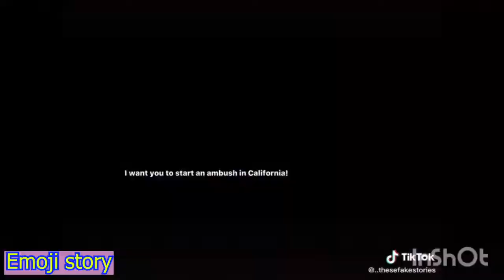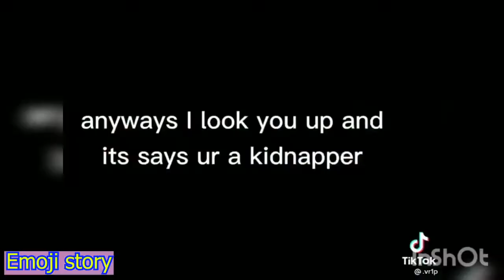Text to speech Emoji Groupchat Conversation #102 👩👦 Tiktok Compilation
Text to speech Emoji Groupchat Conversation #103 👩👦 Tiktok Compilation
Text to speech Emoji Groupchat Conversation #104 👩👦 Tiktok Compilation
Text to speech Emoji Groupchat Conversation #105 👩👦 Tiktok Compilation

✜ 💕😘 Credit ඞ  Source 😘💕✜